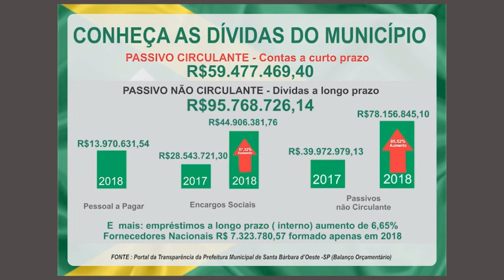Jornal da TVSBNotícias - DÍVIDAS DA PREFEITURA SOBE PARA R$155 MILHÕES EM 2018